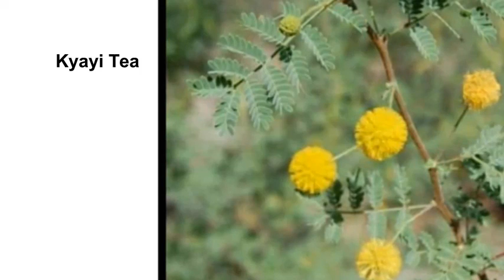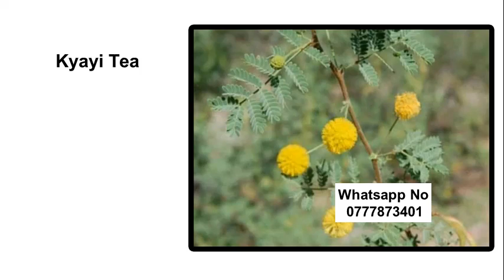Akasaana Akasanyawo Ebisirani Amalogo Ewaka ne mu Business Yo